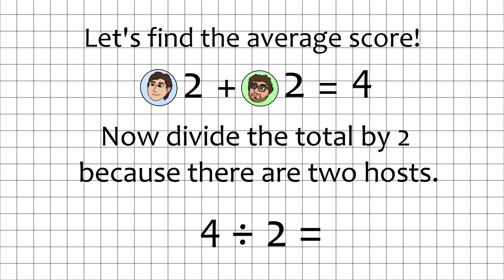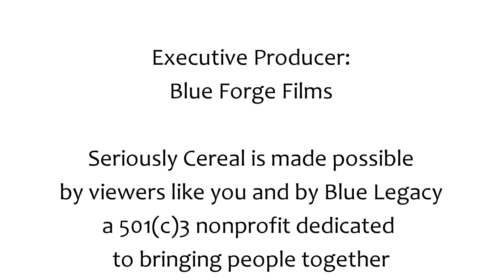Cinnamon Chex Review | Seriously Cereal Marathon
Chex is back with another flavor... Cinnamon Chex! Apple Cinnamon Chex is a pretty classic flanker, but how will the spice hold up without its produce pal? Jennifer and Maxwell find out today!